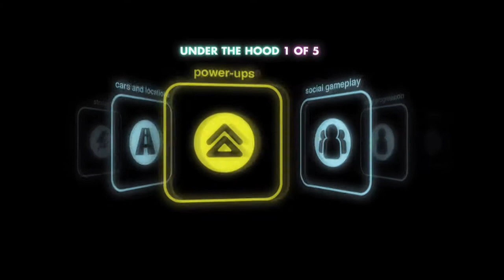Blur - Under the Hood Power-Up Trailer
Blur, die ultimative Rennspiel-Erfahrung mit Power-Ups, schleudert den Spieler in elektrisierende Action inmitten eines rasenden Pulks von Autos, die in Richtung Ziellinie schießen. Die Fahrer brettern mit über 50 lizenzierten Autos über real existierende Strecken, die vollgepackt sind mit schnellen Kurven, raffinierten Abkürzungen und haarstäubenden Sprüngen. Dabei sammeln sie gewaltige Power-Ups wie etwa die Fähigkeit, andere Fahrzeuge mit riesigen Energieschüben von der Strecke zu befördern, ihre Geschwindigkeit ans Limit zu pushen und vieles mehr. Blur bietet Spielern ein völlig neues Erlebnis bei einem actionreichen Rennspiel.